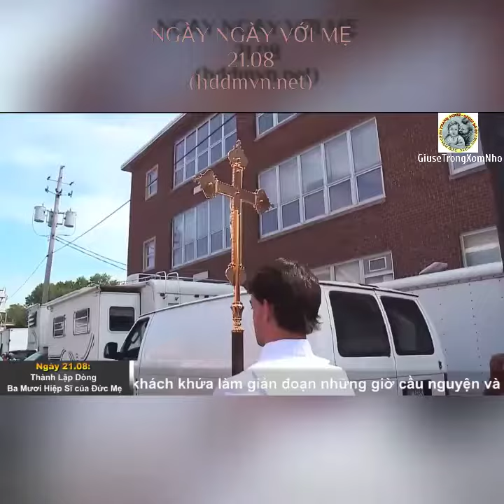NGÀY NGÀY VỚI MẸ 21.08 - Thành Lập Dòng Ba Mươi Hiệp Sĩ của Đức Mẹ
Thành Lập Dòng Ba Mươi Hiệp Sĩ của Đức Mẹ

“Nếu người công chính bỏ đàng công chính mà làm điều giac ác… các việc công chính của nó sẽ không còn được nhớ đến nữa.” Thiên Chúa đòi phải có tình yêu và lòng trung tín trong mọi sự. Không có kiểu trung tín lưng chừng, yêu mến nửa vời, vâng lời thỉnh thoảng. Chúng ta không thể lúc này theo Chúa lúc khác lại thôi. Không có những vị thánh bán-thời-gian như vậy.

Không có con đường nên thánh nào lại thiếu lòng trung tín. Bảy nhân vật uy tín thành Florence liên kết với nhau để trở thành những Tôi Tớ Đức Mẹ đã học được bài học ấy. Để trung tín với Thiên Chúa, để tận hiến bản thân phụng sự Người, các ngài đã từ bỏ thân nhân, công việc, gia đình, nghề nghiệp và sự nghiệp. Để tránh những khách khứa làm gián đoạn những giờ cầu nguyện và sám hối của mình, các ngài đã “chạy trốn” lên núi.

Lạy Chúa, xin giúp con trung thành với luật Chúa trong mọi sự và đừng để con chán ngại thi hành thánh ý Chúa.

Một Kinh Nguyện Thánh Mẫu: Thánh thi Ave Regina Caelorum…

Norman Perry, O.F.M.